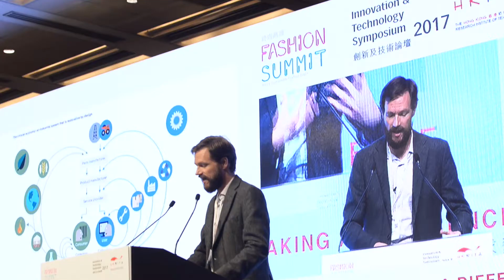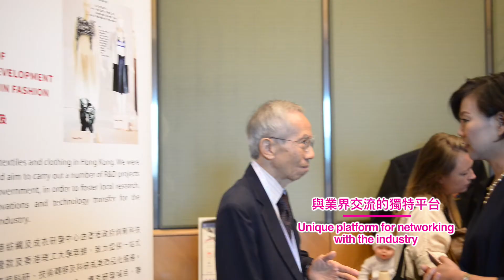Fashion Summit (HK) 2017 Highlight 時尚高峰(香港)2017 花絮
首屆時尚高峰(香港)已經喺2017年9月7日至8日於香港會議展覽中心順利舉行啦! 今次峰會係亞洲最大規模有關可持續時尚嘅會議，為時裝界專家對時裝業界可持續發展戰略提供咗一個全球分享平台。會議邀請咗超過50位來自全球各地，包括亞洲、歐洲、北美嘅知名講者。為期兩日嘅活動總共吸引到超過1500位人士入場。

想重溫會議嘅花絮或者獲得可持續時尚嘅最新資訊，歡迎瀏覽我哋嘅網站: